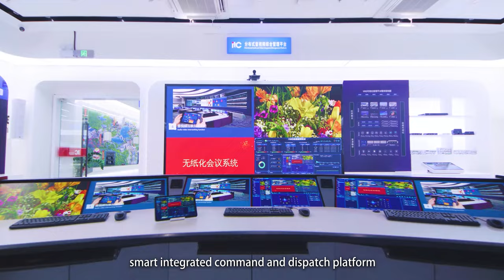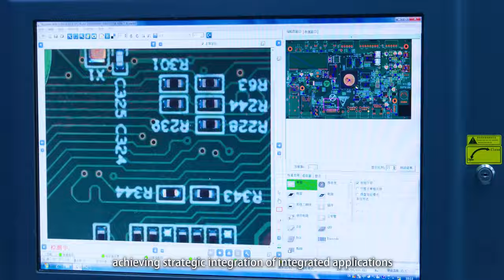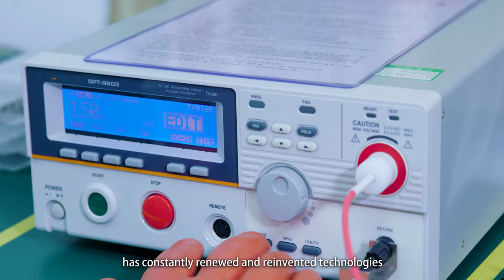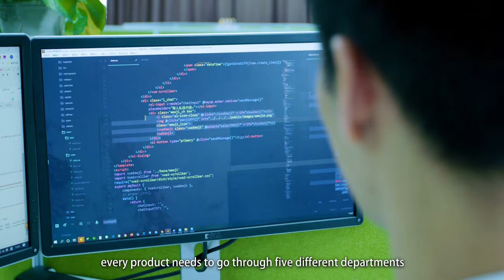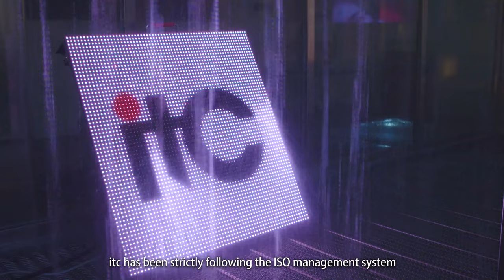itc Company Introduction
itc, founded in 1993, is the leading audiovisual and lighting system manufacturer.